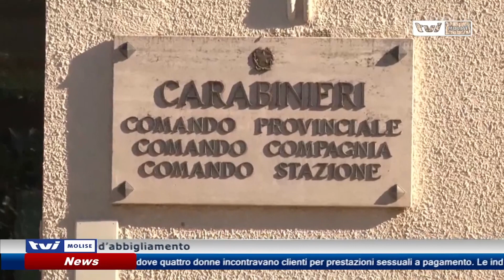𝗜𝗦𝗘𝗥𝗡𝗜𝗡𝗢 𝗥𝗨𝗕𝗔 𝗣𝗔𝗡𝗧𝗔𝗟𝗢𝗡𝗜, 𝗧𝗥𝗔𝗗𝗜𝗧𝗢 𝗗𝗔𝗟 𝗖𝗢𝗟𝗢𝗥𝗘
Come in un film comico un isernino entra in un negozio, indossa un pantalone e tenta di allontanarsi. Tradito dal colore del capo d’abbigliamento